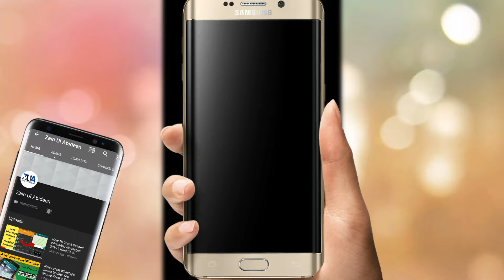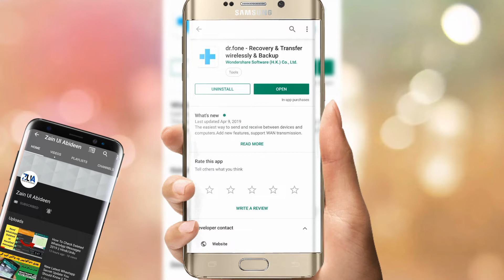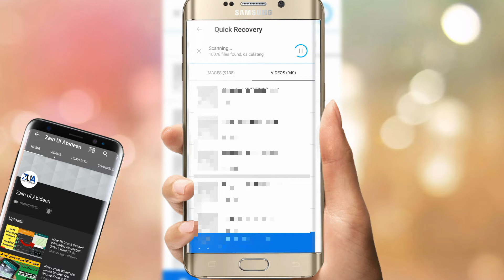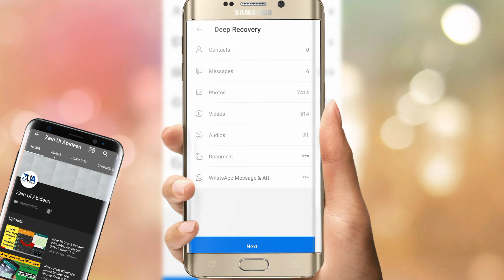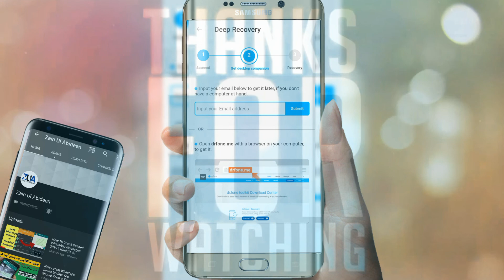How to Recover Deleted WhatsApp Photos,Audio And Videos in Mobile or PC 2019 II Hindi/Urdu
WhatsApp is one of the most popular messaging apps out there, it allows you to send and receive images, videos, and other files, but if you delete them by mistake then it's very hard to recover them, here is a simple method to do so.
How to Recover or restore  whatsapp deleted chat history,photos videos files and what ever you want to restore  from  mobile or PC in this video i will show you how we can  easily backup and recover all deleted messages from mobile or PC We believe that your chats are very important, so if you have accidentally deleted your chat, then don’t worry.